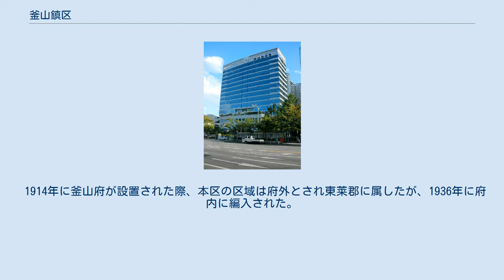釜山鎮区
釜山鎮区庁 釜山鎮区（プサンジンく）は大韓民国釜山広域市の中部に位置する区。
繁華街西面を擁する。
 区名は朝鮮王朝時代に置かれた釜山鎮城に由来するが、釜山鎮城跡や釜山鎮駅、釜山鎮市場、釜山鎮消防署は本区ではなく東区に属する。
 北部・南西部・東南部と山に囲まれている。
南側で西区・東区・南区に隣接、東側で蓮堤区、西側で沙上区と隣り合い、北側に山を隔てて北区・東萊区がある。
 本区南西の山塊は釜山港背後の九徳山に連なっており、釜山中心部は山と海に挟まれた地形になっている。
本区は釜山中心部から北に向かう際の出入り口に当たり、市内・市外の交通の要衝である。
市外から釜山に向かう鉄道（京釜線）や高架道路は、山塊を避けるように本区内を迂回しながら通過している。
 1914年に釜山府が設置された際、本区の区域は府外とされ東莱郡に属したが、1936年に府内に編入された。
 行政区域図 23行政洞（11法定洞）からなる。
区庁は西面に近い釜田1洞にある。
 ^ 大韓民国国家統計ポータル 」 人口・世帯 」 総調査人口(2010) 」 年齢・性別人口 - 邑面洞、性別外国人 - 市郡区, 2011年6月2日閲覧 ^ 登記上の所在地は東区凡一2洞であるが、釜山鎮区との境界線上にある。